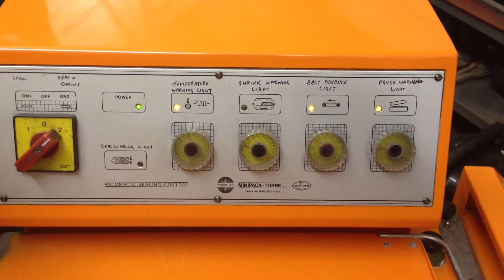Minipack FM76scA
Minipack FM76scA Shrink Wrapping Semi Automatic Machine Supplied By Galley Pak 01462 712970